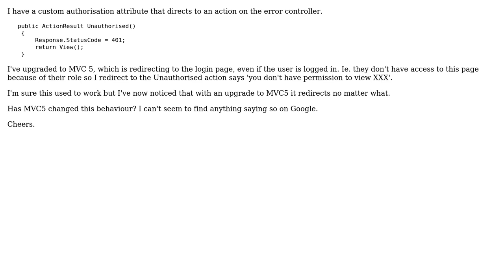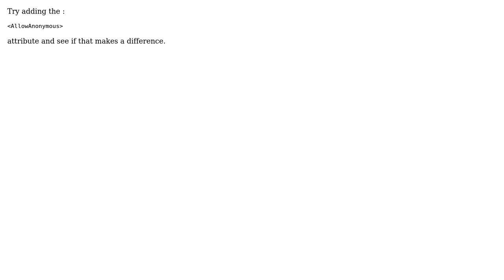Has MVC 5 Altered What Happens On Manually Set 401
With thanks & praise to God, and with thanks to the many people who have made this project possible! | Content (except music & images) licensed under CC BY-SA | Music | Images & others | With thanks to user Brian Mains user big_tommy_7bb and the Stack Exchange Network Trademarks are property of their respective owners. You are responsible for your own actions.